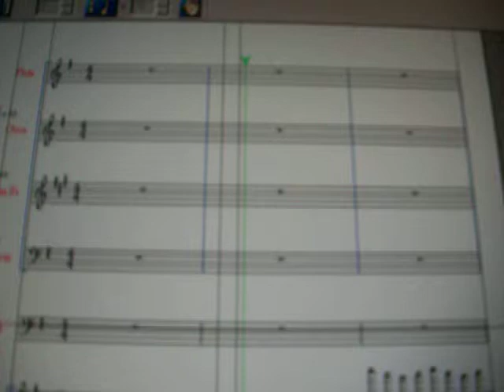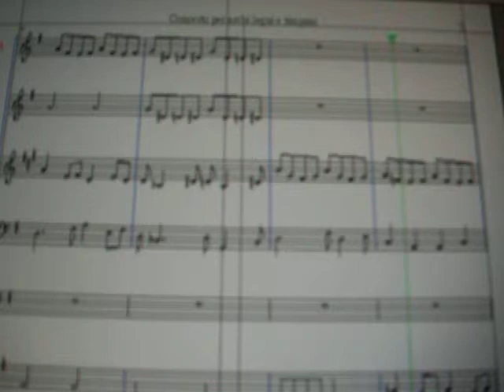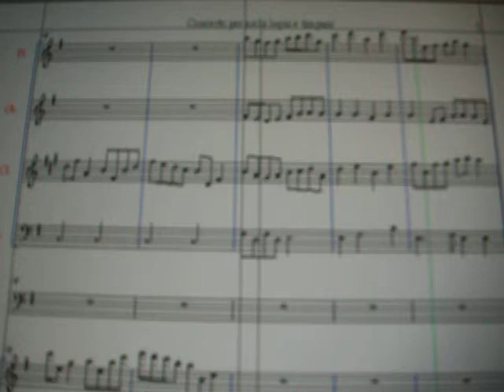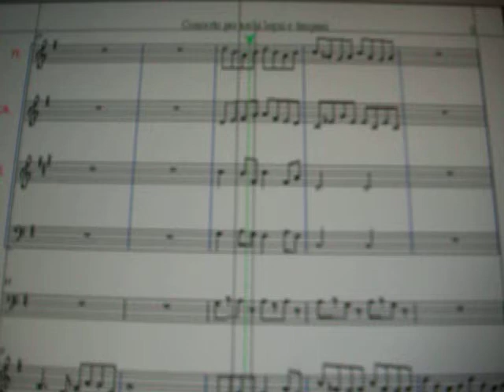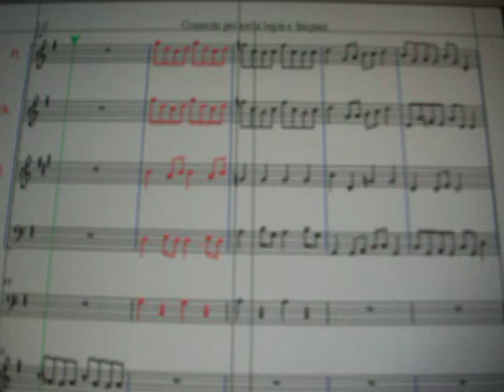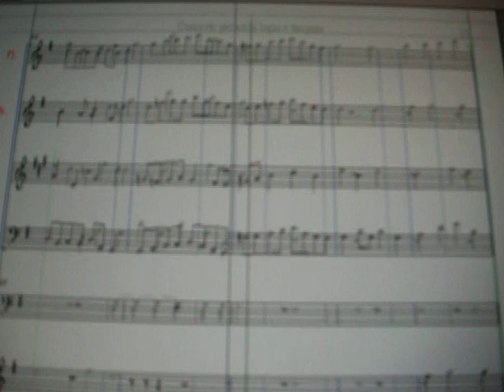Attilio Tauro.Concerto per archi legni e timpani.II movimento-Andante tranquillo(2013)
Realizzato e adattato da partitura originale per Make Music Final PC